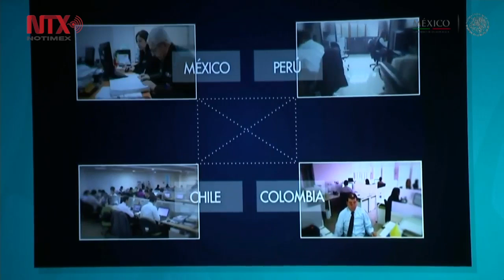Beneficios de la Alianza del Pacífico deben incluir a desplazados: Peña Nieto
El mandatario participó en la sesión Visión del Futuro, Presidentes de la Alianza del Pacífico, de la Tercera Cumbre Empresarial